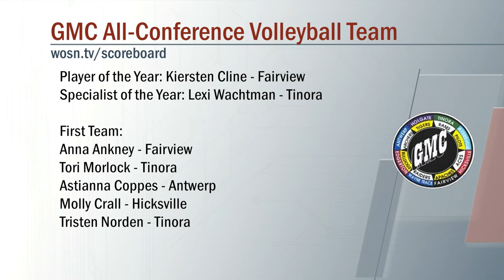GMC All-Conference Football/Volleyball